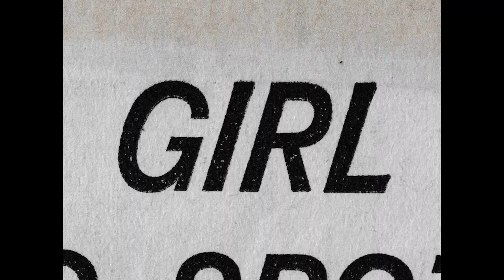Celebrating 10 Years | Breakwater Studios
Founded in 2012, Breakwater Studios has become a world leader in short-form humanist storytelling. Nominated for two Academy Awards®, Breakwater Studios is celebrating our first decade in our mission to champion the short doc and resurrect the creative campuses pioneered in the early days of cinema. Join us in celebrating Breakwater Studios, home of the short doc.